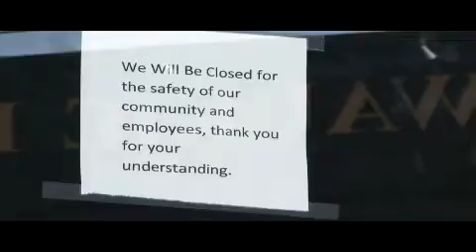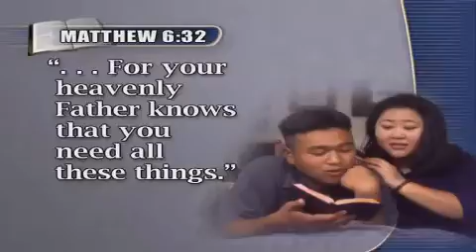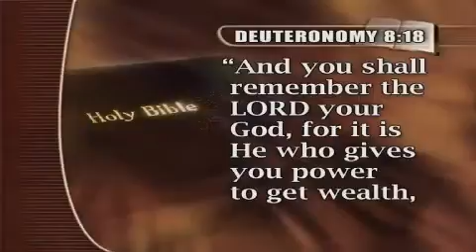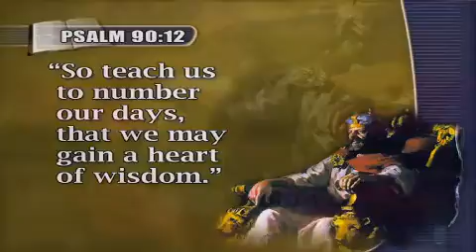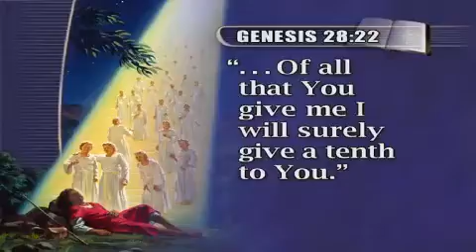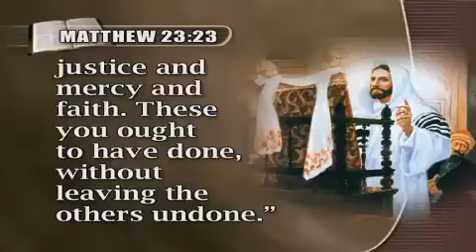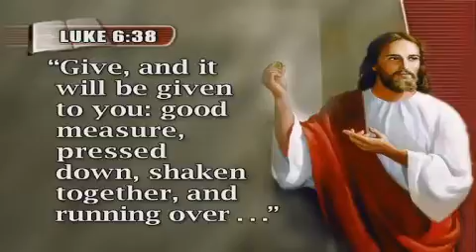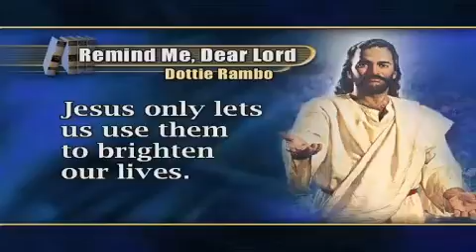An Investment You Can't Lose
A sermon on what the Bible says about tithe  and offerings.